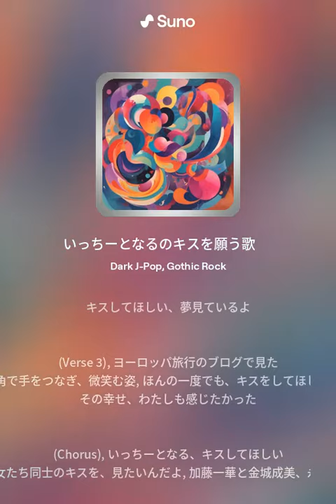いっちーとなるのキスを願う歌 (9)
Dark J-Pop, Gothic Rock

9 de abril de 2024

v3
(Verse 1)
いっちーとなる、素敵な二人
ボンボンアカデミー、始まりのきっかけ
エビカニクスで見たあの制服
あの時からね、彼女たちに恋した

(Chorus)
いっちーとなる、キスしてほしい
彼女たち同士のキスを、見たいんだよ
加藤一華と金城成美、永遠の愛
キスしてほしい、夢見ているよ

(Verse 2)
ステーション♪で見た黄色の制服
可愛いなるちゃんといっちーちゃん
背中合わせて、心も近づいて
彼女たちの恋、本当に美しい

(Verse 3)
ヨーロッパ旅行のブログで見た
街角で手をつなぎ、微笑む姿
ほんの一度でも、キスをしてほしかった
その幸せ、わたしも感じたかった

(Bridge)
RainbowtownFMで聞いた二人の声
88.5MHz、愛の波が流れる
サンタのコスチュームで踊る姿
キスしてほしい、心から願うよ

(Outro)
加藤一華と金城成美、愛の証
ボンボンアカデミー、その始まり
キスしてほしい、本当にね
いっちーとなる、彼女たちのキスが見たい
クリスマスには、ミストルトウの下で
赤い鼻のトナカイに扮したいっちーと
少なくとも一度、キスして欲しい